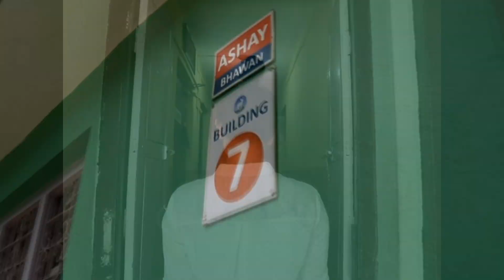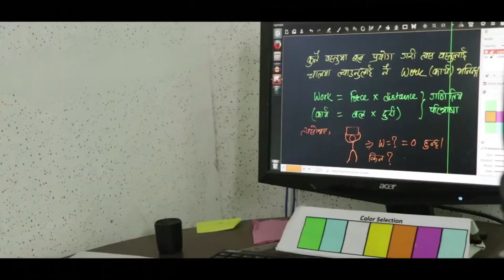Where's Avina? - The Recording Studio | Episode 1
Avina, the main character visits different locations and shares stories and culture associated with these places. She also briefs the viewers about the rules and regulations to be followed there.